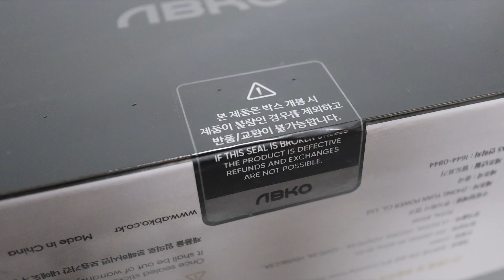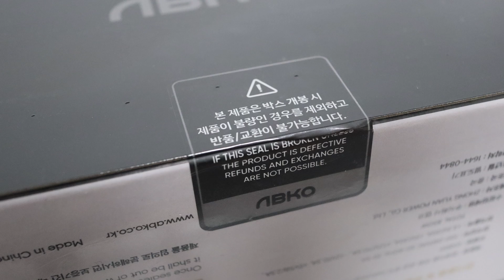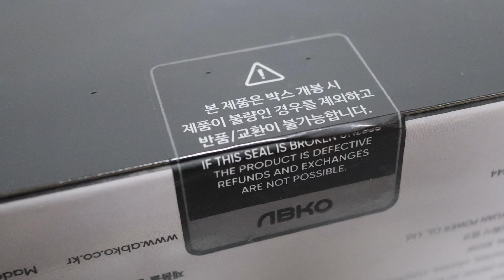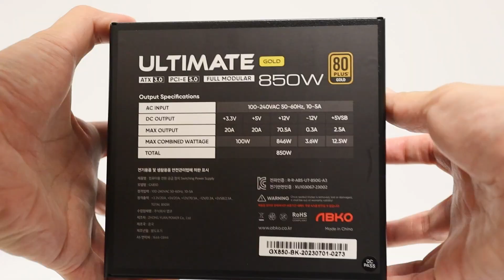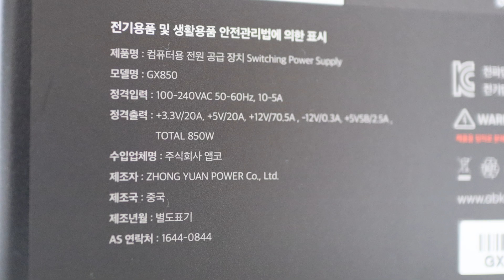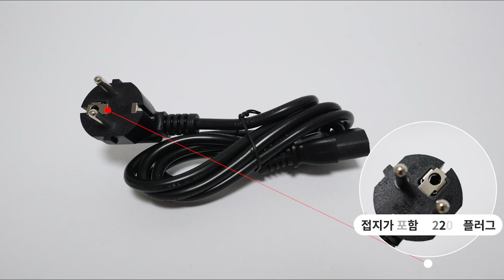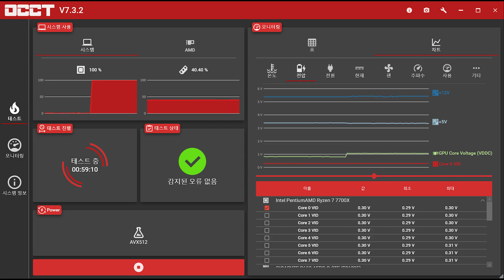앱코 ULTIMATE GX850 80PLUS GOLD 풀모듈러 ATX 3.0 블랙 파워서플라이 리뷰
오늘 영상 리뷰의 주인공은 앱코의 최신 Gold 등급 파워서플라이인 Ultimate GX850 입니다.

90도로 꺾인 ㄱ자 커넥터 설계로 깔끔한 선정리와 시스템 내부 환경의 조성이 가능 한 것이 가장 큰 특징입니다.
또한 최신의 ATX 3.0 규격을 준수하며 고성능 그래픽카드에 적합한 16AWG 두께, 최대 600W의 정격 출력을 보장하는 12VHPWR 커넥터 케이블을 제공하는 제품이죠.
850W라는 고출력을 확보하면서도 길이가 140mm로 컴팩트한 크기를 자랑하는 점 또한 주목할 만 하겠습니다.

자세한 내용은 영상 리뷰를 통해 소개드렸으니 많은 시청 부탁드립니다.

00:00​​​​ Intro
00:31 제품 디테일
03:46 설치 / 배선 정리
04:48 파워 테스트 결과
05:23 리뷰 요약, 종합평가